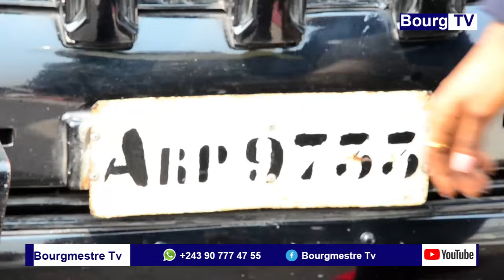NABA AUTORITÉ YA MBOKA BAZO TOSA MIBEKO YA L'État TE